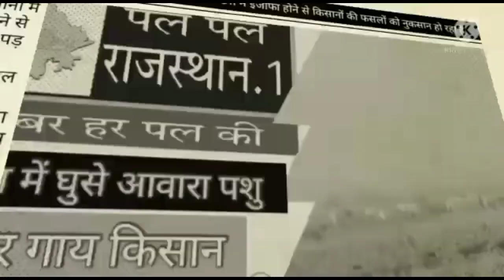गांव में फसल करी चैपट..